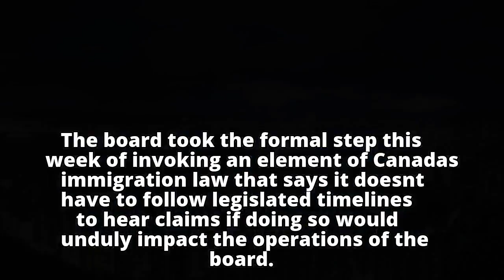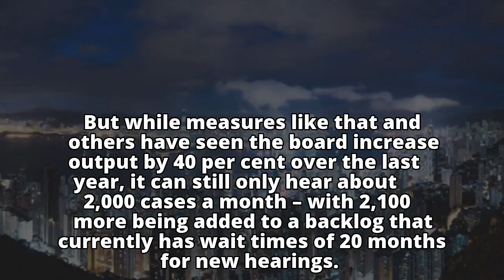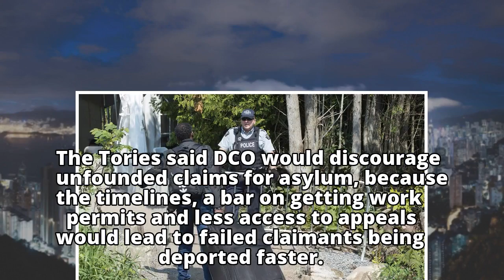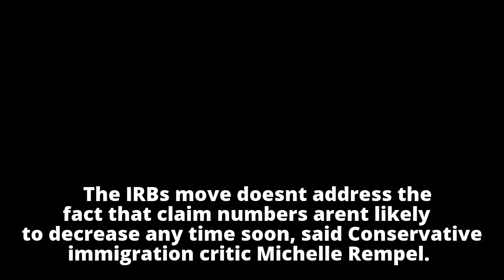Opposition, advocates say Liberals need to step in and fix asylum system